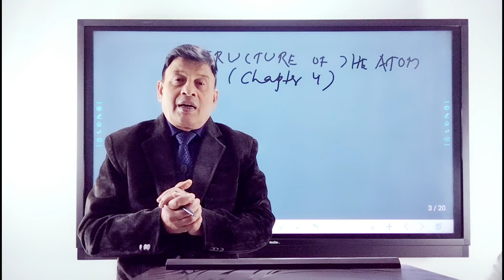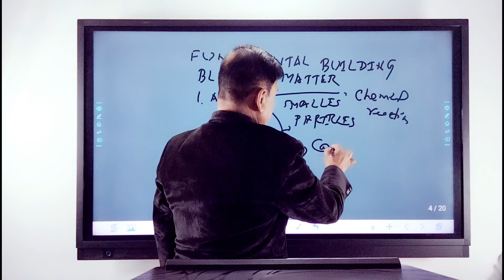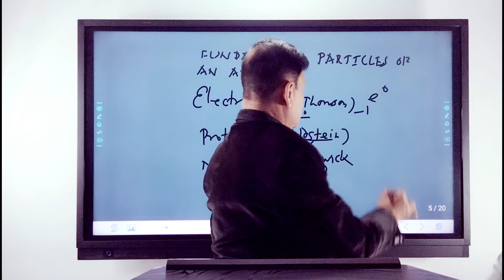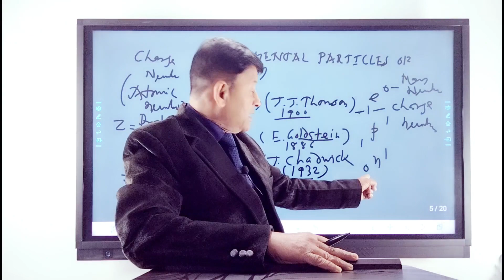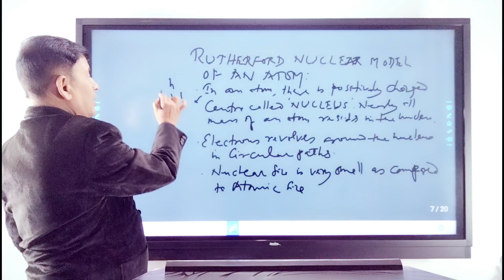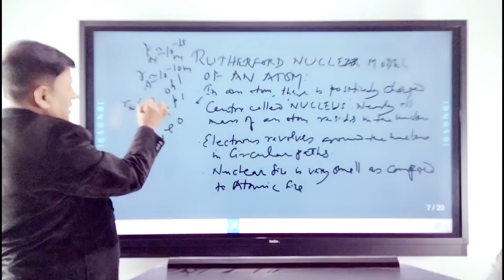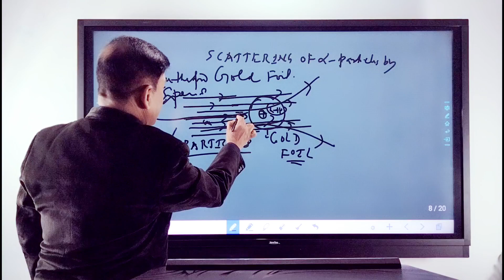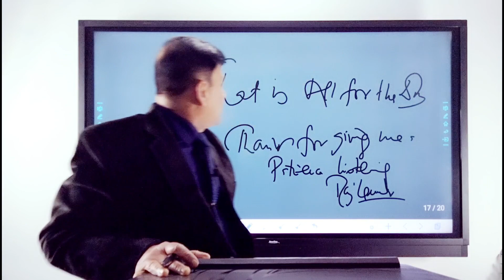Do you think that BOHR'S ATOMIC MODEL .. unstable model? Overall analysis by R K Sir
This is a lecture on " Various Atomic Models ' must serve the aspirants.
   Atomic Models:
Thomson Model.. Rutherford Model..Bohr's Model
        Wish you all the best
 Raj Kumar